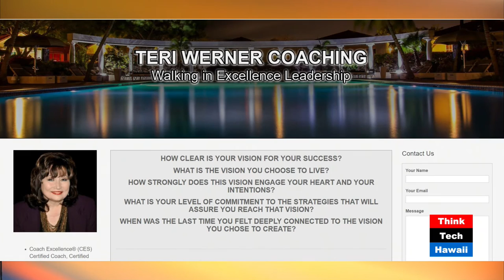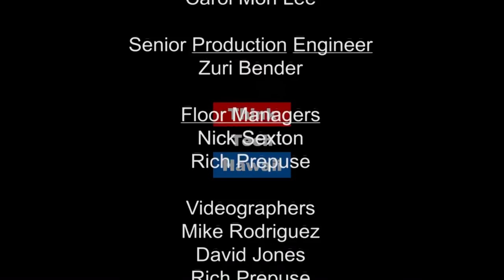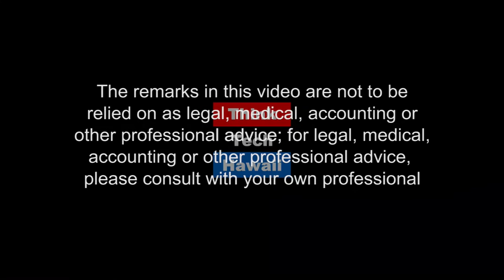Creating a Culture of Excellence with Teri Werner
Teri is an accomplished and expert coach and trainer serving those in the Direct Sales profession for more than 30 years. She began her career by co-founding and building a home-based business which grew into a publicly-traded multi-million dollar corporation. Teri Werner is a powerful keynote speaker and acclaimed author, as well as a DSWA Certified Coach and DSWA Certified Trainer. The foundation of Teri’s success is built on her belief in heart-centered connecting and employing creative business strategies.

Testimonials from those she has coached in corporate or field positions include success in achieving accelerated forward movement, breakthroughs in known or unknown obstacles, and attaining the next levels of their desired personal and professional success. Teri’s extensive skills help empower others to create successful outcomes in their life and business.

The goal of the “Keys to Success” show is to provide professional and personal development tools and profound insights on how to achieve success in life, career and/or business.